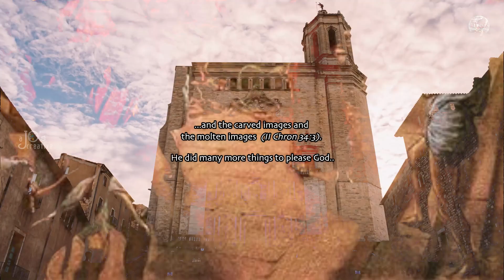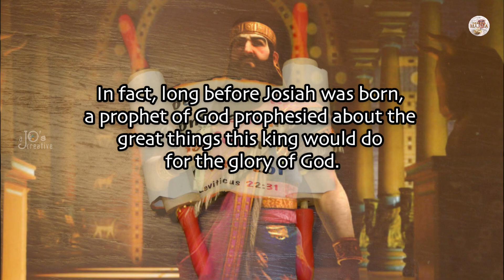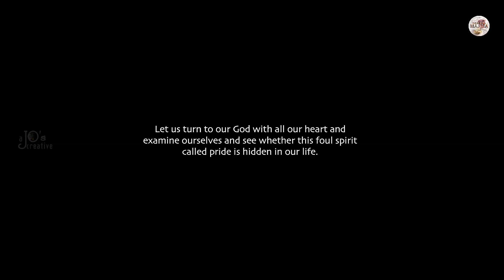23rd Feb Morning Manna (TU's) | PRIDE CAN RUIN YOU | a JO's creation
Let us turn to our God with all our heart and examine ourselves and see whether this foul spirit called pride is hidden in our life. It is rather frightening, and yet true, that although we may have many good qualities, if we let pride get into our life, we can end our life in disgrace—as if we had no divine virtues at all.